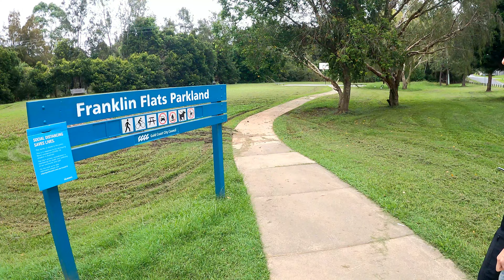Muddy Court after floods causes splash back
Mud Made Matt Mad

Franklin Flats Parklands Mudgeeraba
Double rim double mud
Rusted and busted

Looking for places to hoop on the Gold Coast? We found them all for you!

We found, we hooped, we reviewed, we rated & then we ranked each outdoor court. As we hoop every court in this city, we see which basketballs are best suited for your style of play.

Find places to play & discover what gear is best for your game!

 / gottahoopemall

GET YOUR KOJI PROFILE:
Create your own Koji profile! Tap this link to sign up

ABOUT US:
We are on a quest to find every basketball court on the Gold Coast Queensland Australia. Find places to play & learn what gear works best for your game.

As we hoop this journey we review basketballs, sneakers, equipment, find training programs & share behind the scenes footage.
Discover what makes a basketball worth its price tag as we hoop all the courts on the Gold Coast.

QUESTIONS:
Have a question about a basketball product, court location, coaching program, or filming gear?